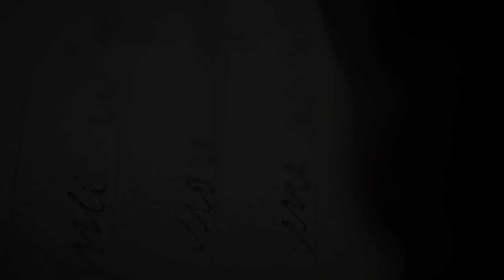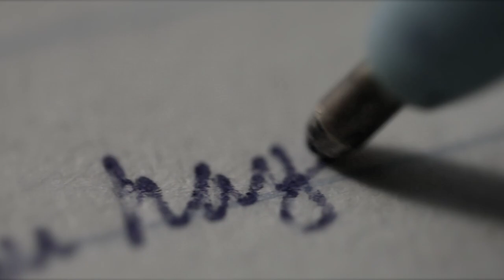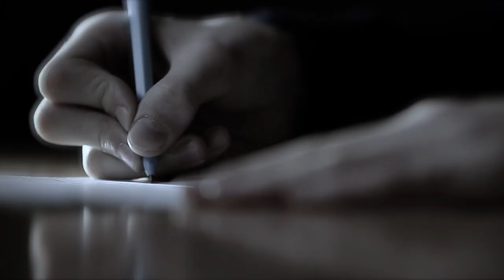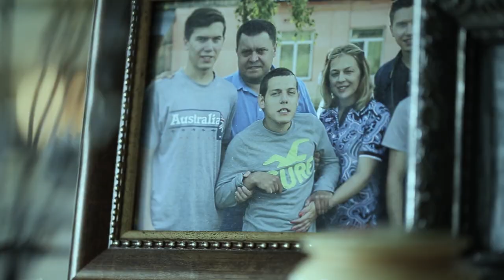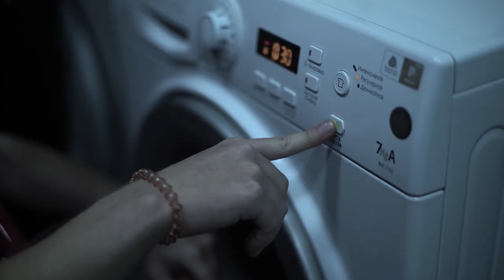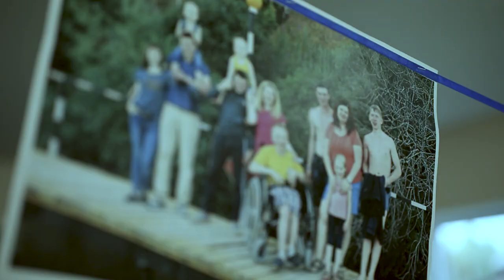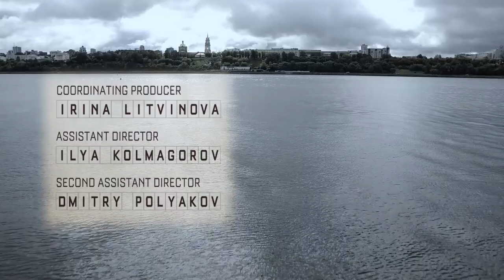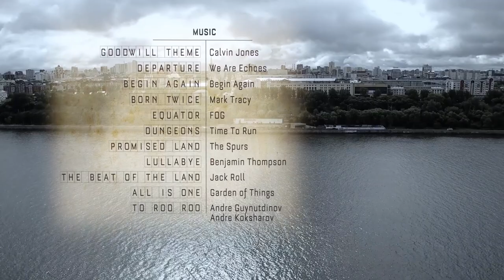The Goodwill Diaries: House of Hope (Official Documentary)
There are as many orphans in the world as there are people in all of Russia. Hope House is making a difference in Perm, Siberia by offering a place of love and support for those who have aged out of orphanages.